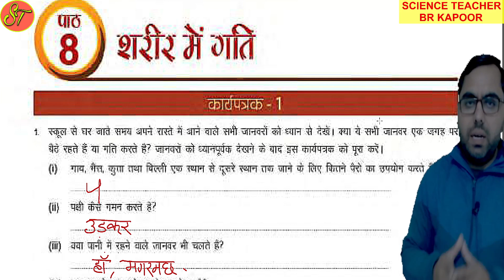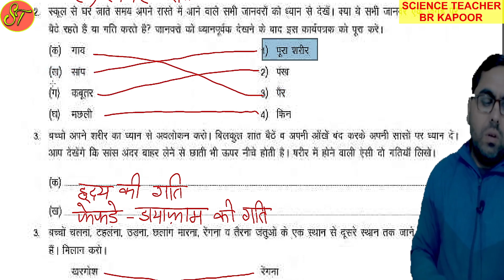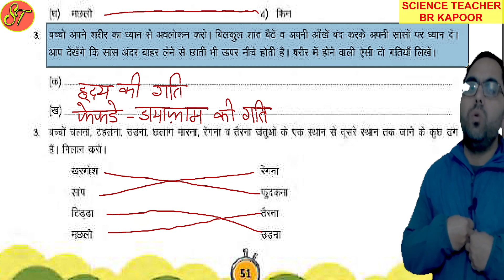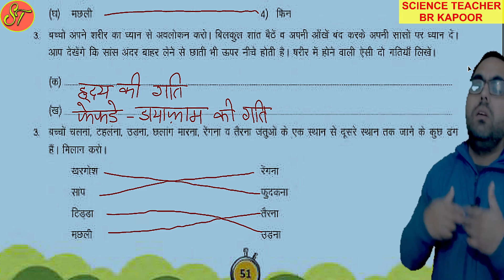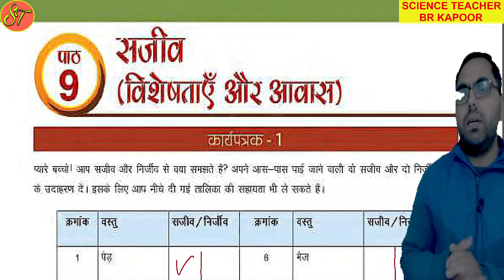6th_science_5_udaan शरीर में गति उड़ान के प्रश्न उत्तर